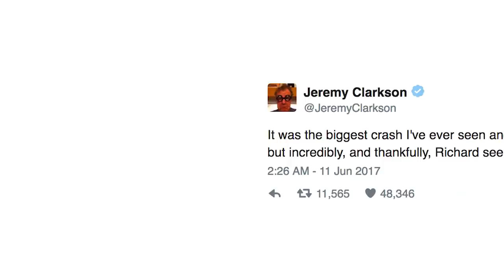Richard Hammond of Top Gear in dramatic crash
Former Top Gear presenter Richard Hammond was airlifted to hospital in Switzerland on Saturday with minor injuries following a dramatic car crash while filming for his new show.